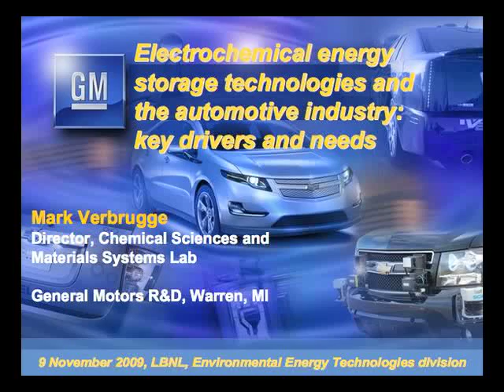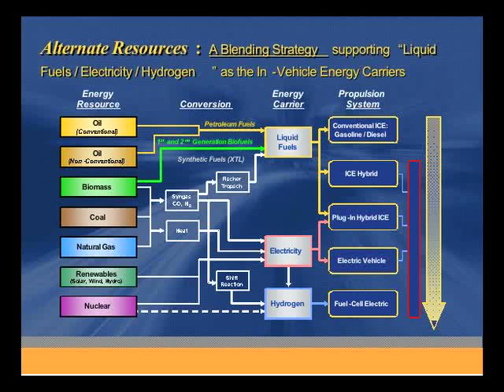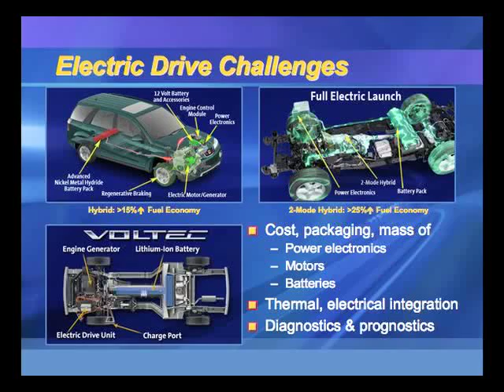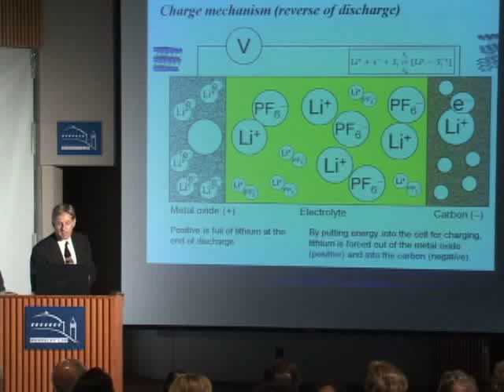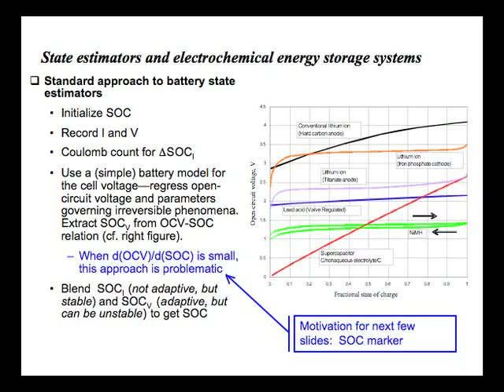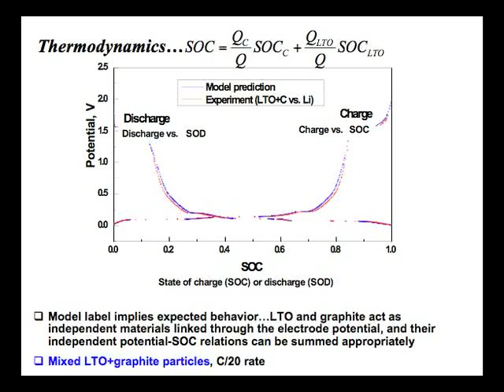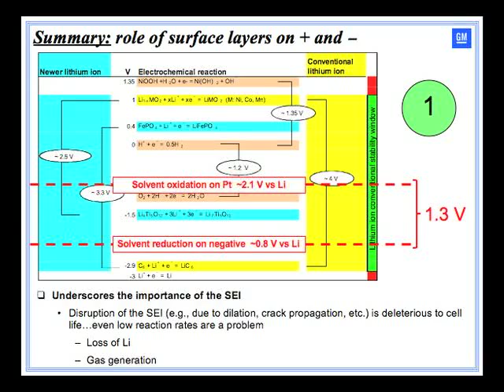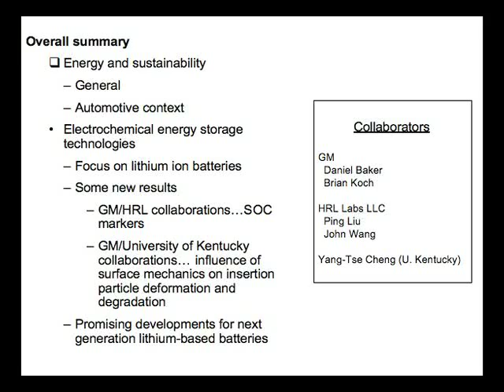Electrochemical Energy Storage Technologies and the Automotive Industry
Nov. 9, 2009 Berkeley Lab Environmental Energy Technologies Division lecture: Mark Verbrugge, Director, Chemical Sciences and Materials Systems Lab General Motors Research & Development Center.

The first portion of the lecture will relate global energy challenges to trends in personal transportation. Following this introduction, a short overview of technology associated with lithium ion batteries for traction applications will be provided. Last, I shall present new research results that enable adaptive characterization of lithium ion cells. Experimental and modeling results help to clarify the underlying electrochemistry and system performance. Specifically, through chemical modification of the electrodes, it is possible to place markers within the electrodes that signal the state of charge of a battery through abrupt voltage changes during cell operation, thereby allowing full utilization of the battery in applications. In closing, I shall highlight some promising materials research efforts that are expected to lead to substantially improved battery technology.